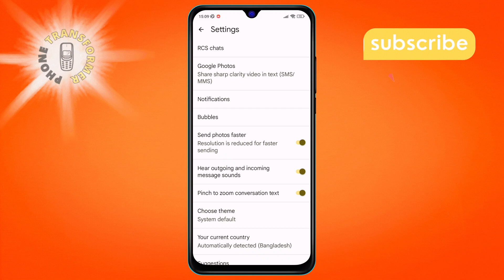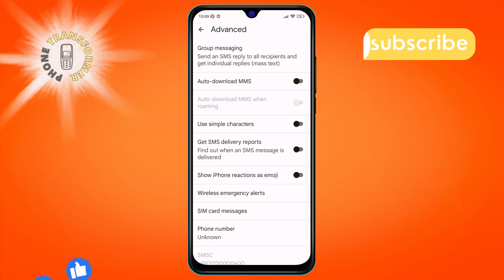How to Turn off Show iPhone Reactions as Emoji on Android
In this video, discover how you can stop seeing iPhone reactions as emojis on your Android device. Learn the simple steps to adjust your settings and regain control over how messages are displayed. Say goodbye to confusing emoji reactions from iPhone users and enjoy a cleaner messaging experience on your Android phone.

- How to hide iPhone reactions on Android
- Stop displaying iPhone reactions as emojis on Android
- Disable iPhone message reactions on Android
- Prevent iPhone emoji reactions from showing on Android
- Turn off iPhone reactions as emojis on Android